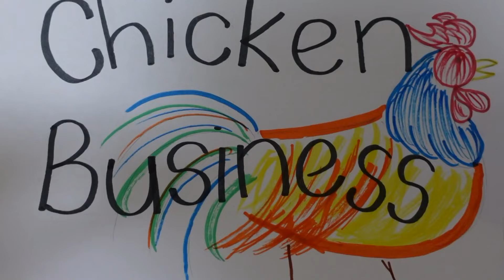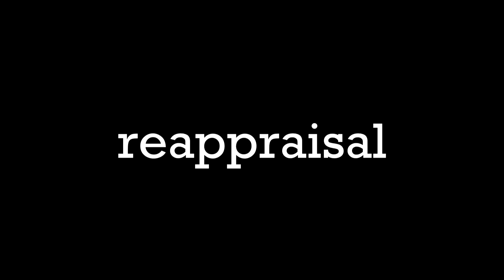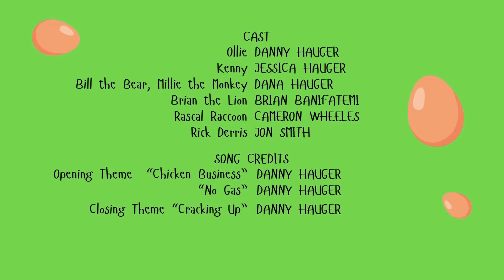Chicken Business - A Short Film by Danny Hauger [Kevin Smith's 37 Hour Film Challenge 2024]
In March of 2024, Kevin Smith's Smodcastle hosted a 37-hour film challenge, provided a few required details, and allowing film makers 37 hours to complete an original short film production. This is our entry, "Chicken Business". It started as a group chat during an NBA 2K Rec Session, and was riffing about the potential idea of a chicken cartoon. Without an animator, and within a tight window of production, I picked up some puppets and started creating some dialogue for my family to record voice over's, and we really enjoyed the developments.

It was a lot of fun to produce, and I hope you might share, like, and subscribe if you'd like to see this idea develop further into a feature, animation, or short video series.
CREDITS
Danny Hauger - Director, Writer, Producer, Original Music, Ollie
Jessica Hauger - KENNY
Danny, Jessica, Dana Hauger - Puppetry
Brian Banifatemi - Brian the Lion
Jessica Hauger
Cameron Wheeles - Rascal Raccoon
Dana Hauger - Bill the Bear, Millie the Monkey
Jon Smith - Rick Derris